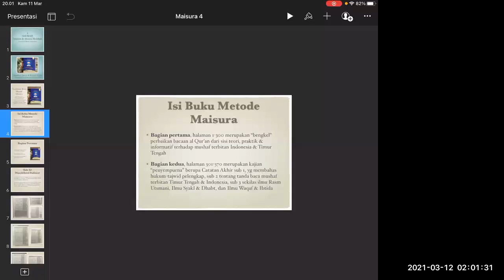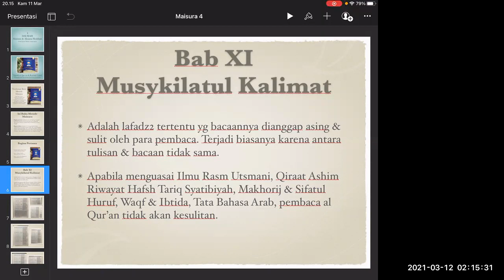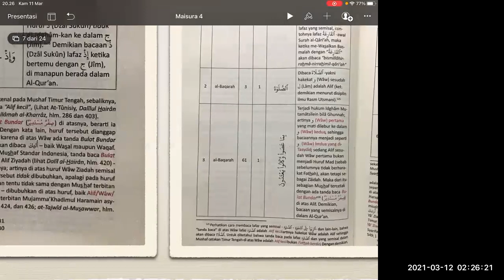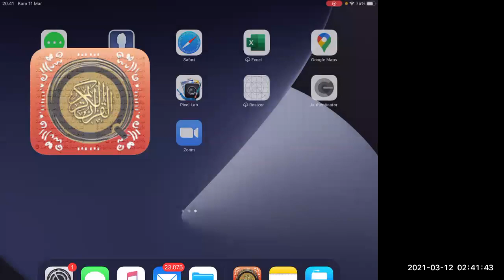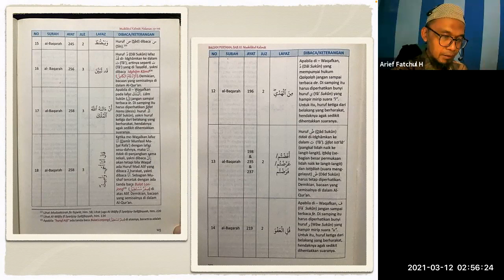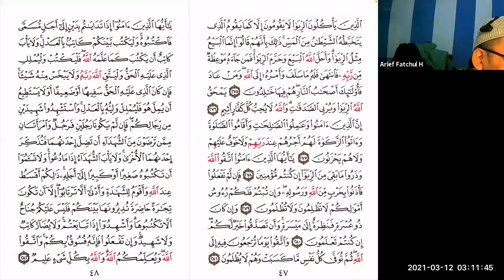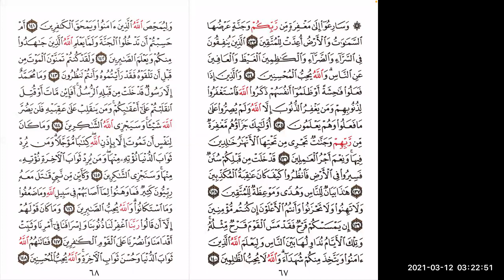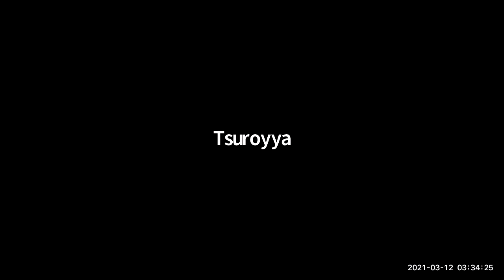Daurah Serial Qiraat 2 Bersama Ustadz Abu Unais Yanuar Ariyanto : 11 - 03 - 2021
📚 Markaz Al Imam Qalun Menyelenggarakan 📢

Kelas dan Privat Tahsin Tilawah Al Quran Intensif Bersanad dan Pembelajaran Bahasa Arab

📆 Waktu :

Hari dan jam diinfokan di grup waiting list setelah pendaftaran

A. Tahsin Tilawah Al Quran Bersanad

👳‍♀️ Pembimbing :

1. Syaikh Hasan Abdul Ghaniy (Mesir)

2. Syaikhah Shalihah Ied (Mesir)

3. Ustadz Abu Hibban Herry Setiawan (Founder Markaz Al Imam Qalun)

4. Ustadz Abu Unais Yanuar (Mudir Mahad Imam Hafsh Bogor)

5. Ustadz Abu Ruum (Pemegang Ijazah Sanad Al Quran dg jarak 29 generasi)

6. Ustadzah Intan Fajriyah (Pemegang Ijazah Sanad Al Quran dg jarak 29 generasi)

7. Ustadzah Nadia DM (Pengajar Al Quran bersanad)

8. Ustadzah Murni W (Pengajar Al Quran bersanad)

B. Pembelajaran Bahasa Arab

👳‍♀️ Pembimbing :

1. Syaikhah Shalihah Ied (Pengajar Asal Mesir)

2. Ustadz Achmad Hanafi, Lc (S1 Fakultas Syariah Universitas Islam Madinah & Mudir Markaz Al Imam Qalun)

3. Ustadz Abu Hibban bin Shalih (S2 Fiqh & Ushul Fiqh Universitas Islam Minnesota USA, Founder dan Pengajar Markaz Al Imam Qalun)

💻 Teknis Belajar :
Talaqqi dan musyafahah langsung di kediaman pembimbing atau via online whatsapp/zoom

💰 Biaya :

Iuran variatif dan terjangkau إن شاء الله sesuai kemampuan untuk operasional dan pengembangan program antara Rp 30.000 - Rp 50.000

⚖️ Fasilitas :

1. Perbaikan bacaan Al Quran intensif dan efisien sistem privat

2. Konsultasi dengan pembimbing

3. Ijazah sanad Al Quran bagi yang berhak

4. Kemampuan berinteraksi dengan menggunakan bahasa Arab

📝 Syarat dan Cara Daftar :

Syarat :
- Niat ikhlas karena الله ta'ala
- Usia minimal 13 tahun
- Semangat dan komitmen untuk terus belajar

Cara daftar :

1. Ketik format :
- Tahsin Tilawah Al Quran  = *Daftar KTQ - Nama - Usia - Domisili*
- Bahasa Arab = *Daftar KBA - Nama - Usia - Domisili*